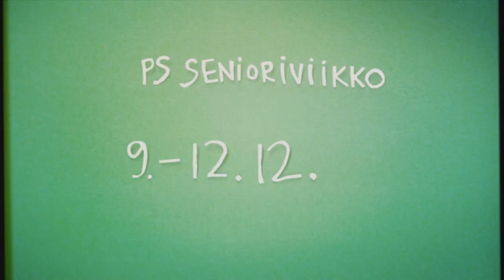Puoli seitsemän PS - Senioriviikko 9.-12.12.2014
Puoli seitsemässä vietetään senioriviikkoa 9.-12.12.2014.